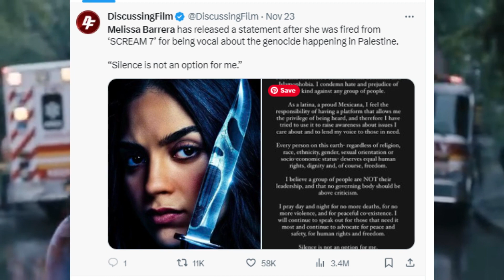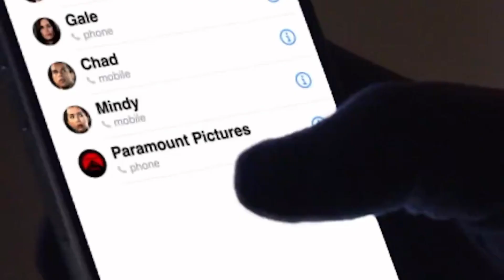Jenna Ortega Joins Her Friend Melissa Barrera and Exits 'Scream VII'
Jenna Ortega is the latest actress to depart from the 'Scream' franchise. Sources have revealed to The Report suggest that Ortega informed Spyglass, the studio behind 'Scream VII', several months ago that she would not be returning to the film series. But Many fans believe that it is related to Melissa Barrera as she is a close friend to her.
Ortega's exit comes just a day after Melissa Barrera was also dropped from the project due to a series of social media posts she made during the Israel-Hamas War. Spyglass has not yet commented on Ortega's decision to leave the franchise, but the studio did release a statement regarding Barrera's removal, stating that they have "zero tolerance for antisemitism or the incitement of hate in any form."
Ortega's departure is a major blow to the 'Scream' franchise, as she had been expected to take on a leading role in the upcoming sequel. It is unclear at this time how the filmmakers will address her absence in the film.
The seventh installment of the 'Scream' franchise is set to be directed by Christopher Landon, who previously helmed the successful fifth and sixth installments of the series. The film is scheduled to hit theaters in 2024.